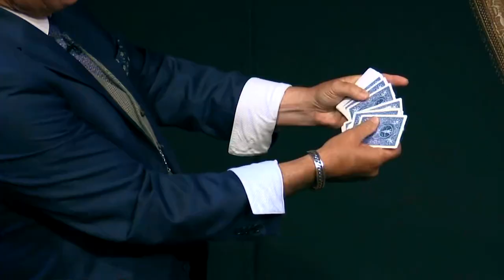February 21, 2023